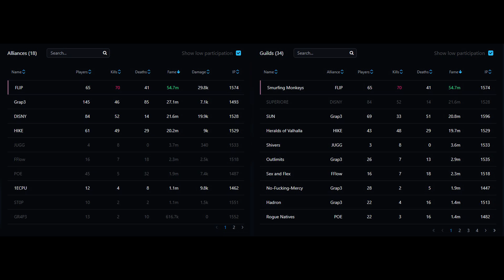12/11 // SUPERIORE vs S Monkeys vs Grap3 vs HIKE// 15utc zvz // Carving Sword // Albion online